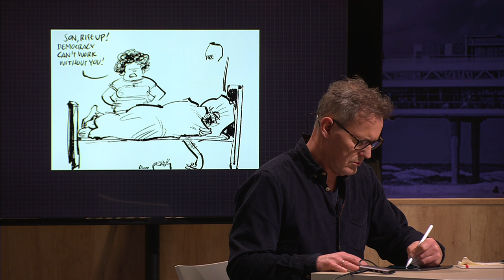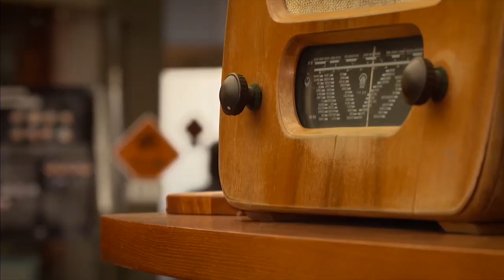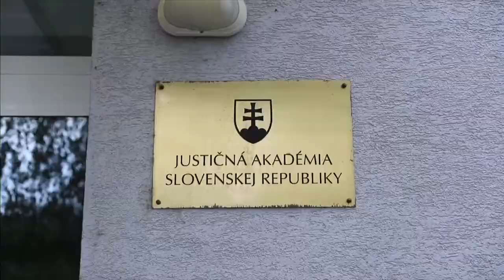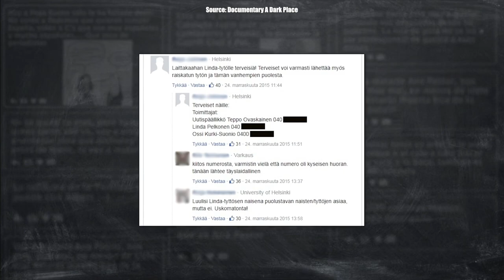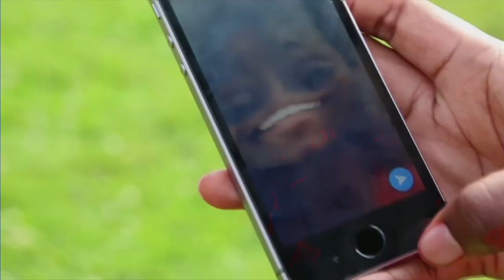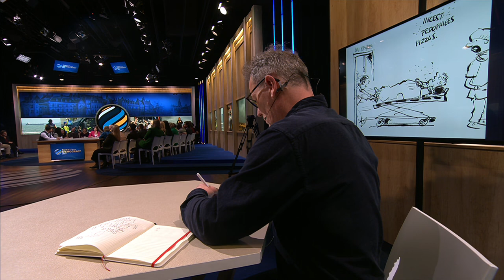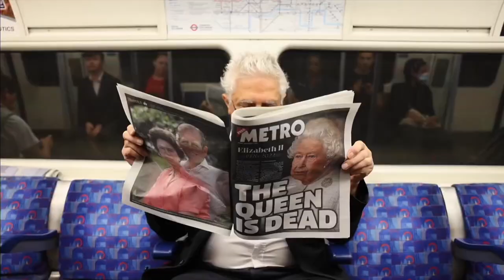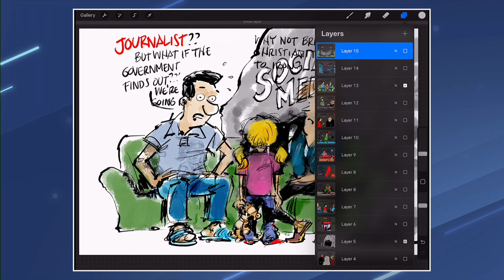Summit for Democracy - co-host session The Netherlands - March 30, 2023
On 29 and 30 March 2023 the Netherlands was one of the co-hosts of the second Summit for Democracy, organised by the United States. The other co-hosts were Costa Rica, Zambia and South Korea. Around the world, democracy and human rights are under threat. Together, we must do everything we can to ensure that democratic principles are not further undermined.

On 30 March, the Netherlands, as co-host for the broader European region, also held an event on media freedom. The Netherlands is working around the world to protect and promote fundamental principles such as democracy, the rule of law and human rights. Freedom of expression is a precondition for a well-functioning democracy, and the media play a key role in this regard. The media have the platforms and resources to develop ideas and stimulate the public debate, so that people can make up their own minds.

Freedom of the press and independent media can never be taken for granted, however. In many countries, including in Europe, media freedom is under threat and women journalists in particular are the targets of abuse. Read more about what the Netherlands is doing to promote freedom of expression, internet freedom and independent journalism around the world.